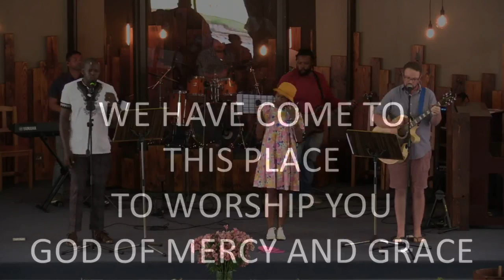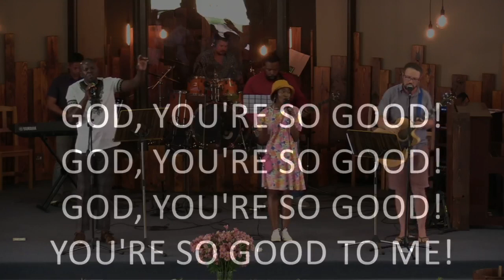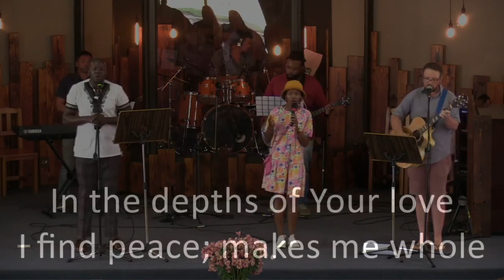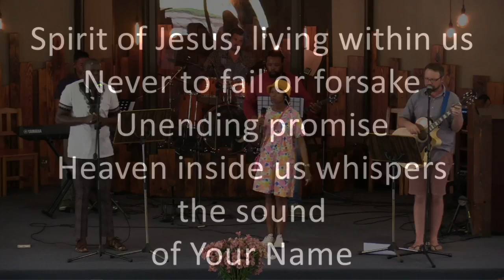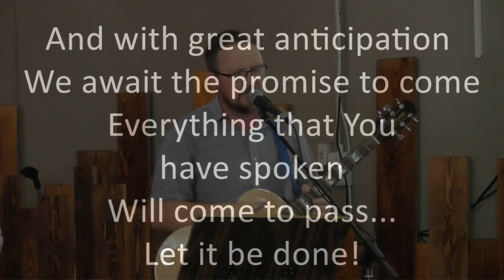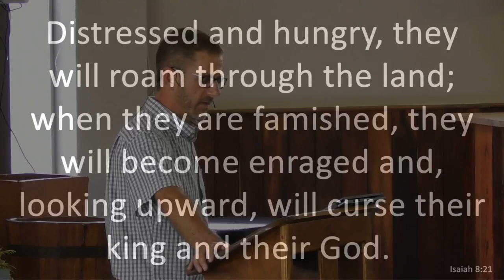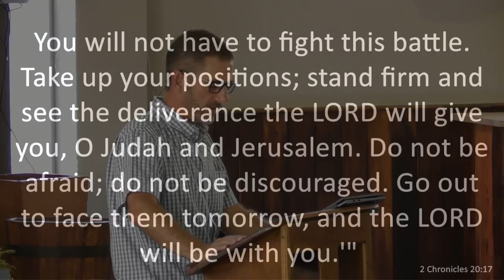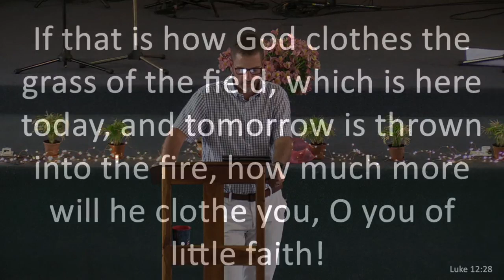Wellspring Ministries 301022 Sheldon shares 'Stand Firm'